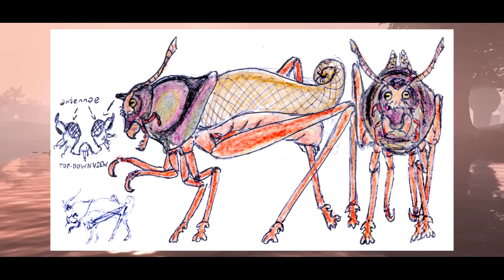Tamriel Rebuilt's biggest update is coming and it's INSANE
Tamriel Rebuilt recently announced newest expansion called "Grasping Fortune". At this point I'm more excited about TR/PT updates than anything else. "Grasping Fortune" is bringing some INSANE updates and amount of content, so I decided to talk about it. All screenshot and artwork taken from Tamriel Rebuilt's website.

00:00 intro
01:14 Old Ebonheart news
02:38 House Hlaalu & end game questlines?
04:38 Narsis is epic
12:33 Settlements & minor House wars
14:13 Shipal-Shin & Shinathi Clans
17:20 Release date & final thoughts